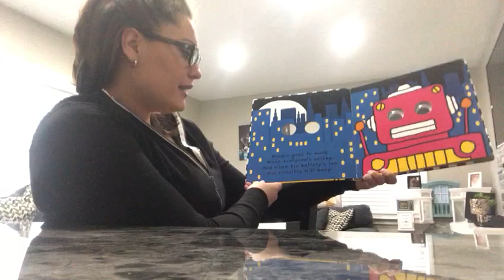Steps IV- Read Aloud with Ms. Melissa